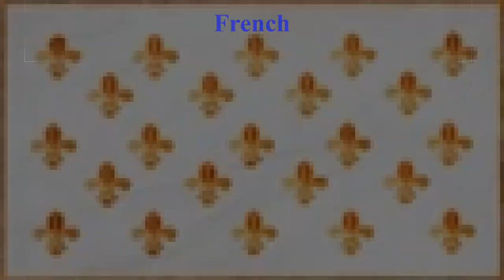TWO ways to Destroy Portugal in ONE TURN in Empire Total War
This video goes over 2 methods of destroying Portugal in one turn in Empire: Total War. Enjoy!